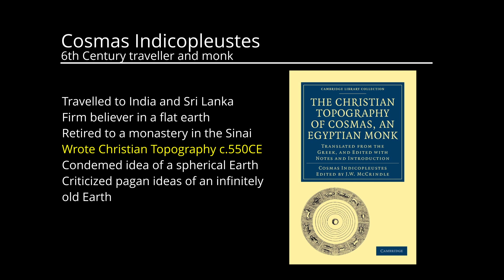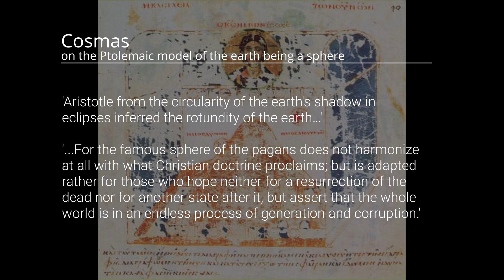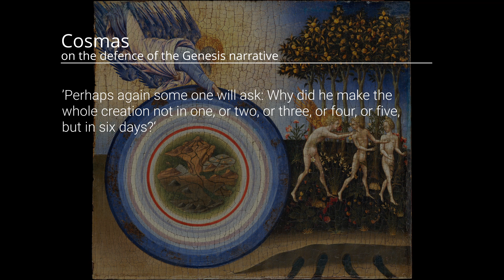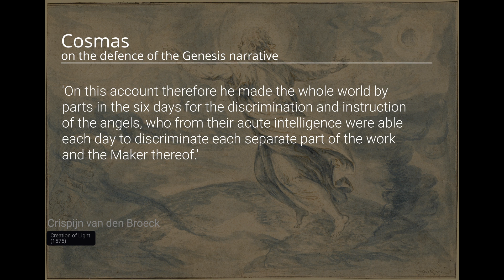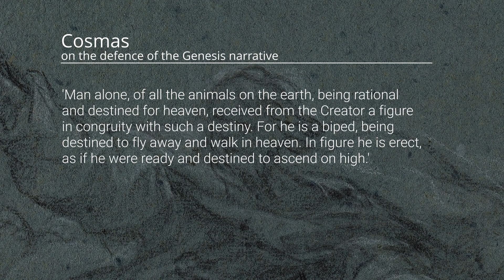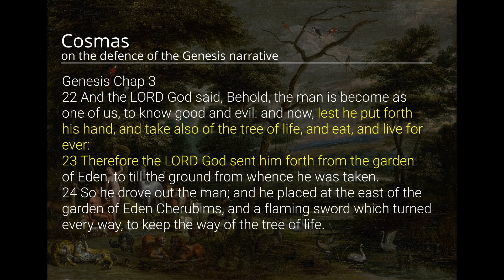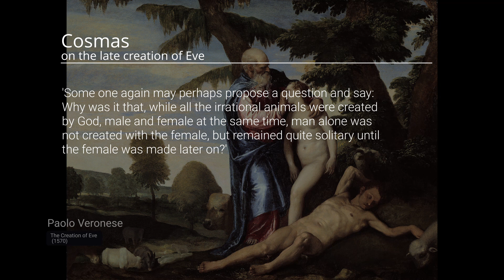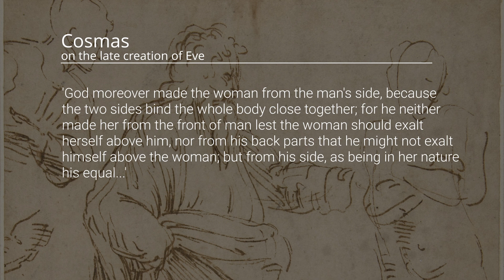Cosmas the monk on Genesis. The 6th Century monk criticised pagan belief in a spherical earth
Cosmas the monk on Genesis. Cosmas Indicopleustes was a 6th Century Byzantine monk who wrote the book 'Christian Topography' in which he defends the concept of a flat Earth agains the pagan theories of a spherical Earth as well as talking about the Genesis story from the Bible amongst other topics. Cosmas was well travelled having in his earlier years travelled as far as India and Sri Lanka. Cosmas attempts to explain the flaws in the Genesis story. Why for example was Eve created after Adam? Why God took six days to complete creation? Why didn't God kill Adam as threatened? and so on.

Chapters
00:00 Introduction
02:18 Who was Cosmas?
03:58 The earth is flat
07:10 Why take six days for creation?
11:48 Why didn't God kill Adam?
13:47 The tree of Life
14:18 Why Eve was created after Adam?
19:17 Summing up

Wikimedia Images used
WorldMapCosmasIndicopleustes.jpg
Cosmas Indicopleustes, 6th century, Public domain, via Wikimedia Commons

Cosmas Indicopleustes, Public domain, via Wikimedia Commons

Michelangelo (1475–1564), circa 1511, Public domain, via Wikimedia Commons